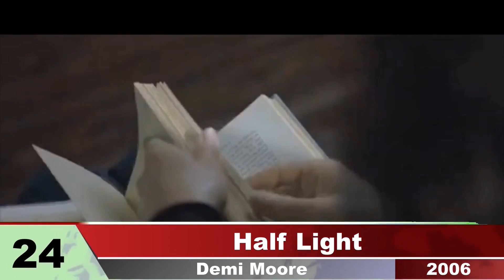Demi Moore's Filmography (1981-2022)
❤ In this video I show all the filmography where DemiMoore starred, from the beginning of her career until now.

❤ Only appearances made in movies, tv shows, games and music videos are present in this video.

❤ However, movies and games in which he doubled a character were included.

❤ Leave your Like to help the channel

❤ Leave in the comments what you would like to see, so I can bring you

Thank U!